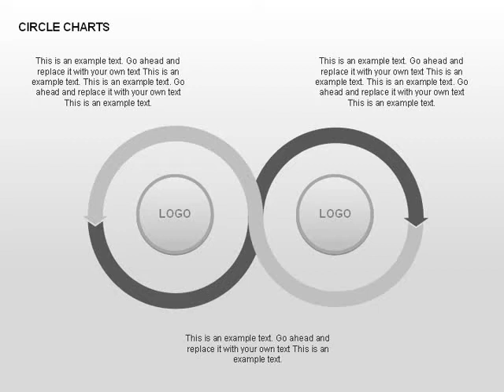Circle Process Charts Collection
Circle Process Charts Collection for PowerPoint presentations.
Download creative, pre-made, and complete editable diagrams, charts, shapes, and icons